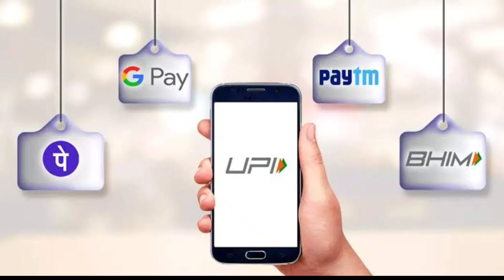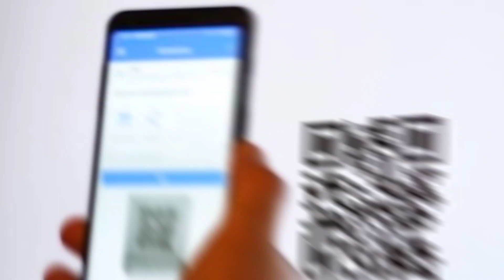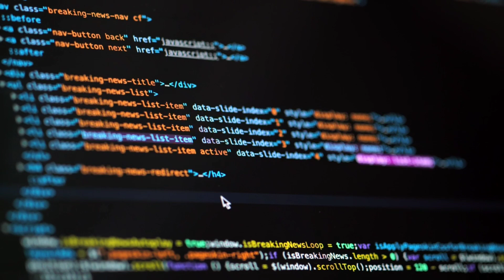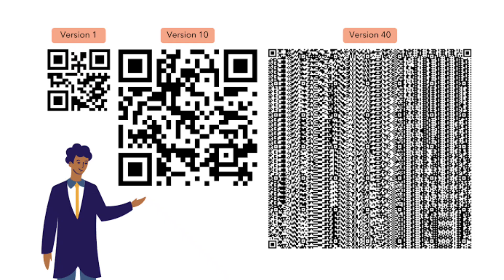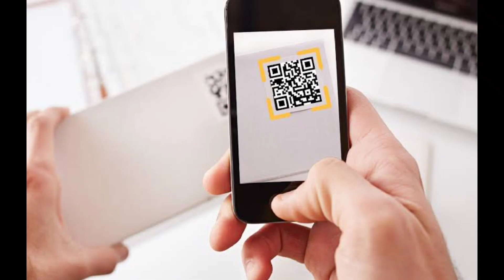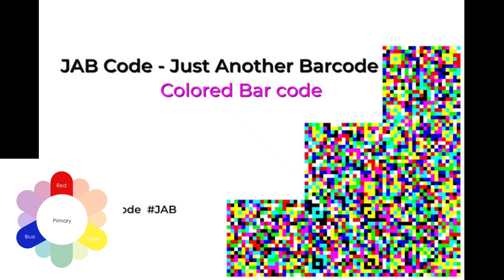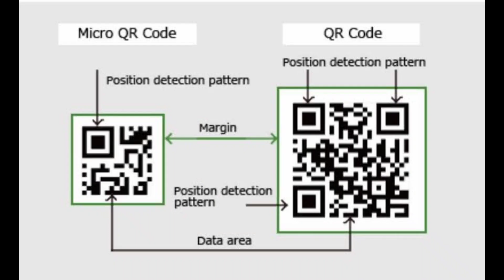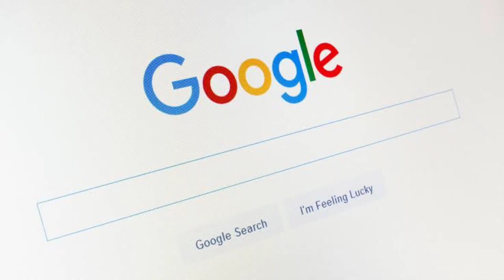How to create or make a QR Code | How to scan QR Code | How work QR Code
what is a qr code
how do qr codes work
qr codes 2021
what are qr codes for
who invented qr codes
are qr codes safe
are qr codes secure
how does a qr code work
do qr codes need internet
who uses qr codes
what does qr stand for
quick response code
michelle schneider
michelle the creator
qr codes
qr code generator tutorial
qr code generator
qr code monkey
qr codes how to make them and what to use them for
wifi qr code
how to make a qr code